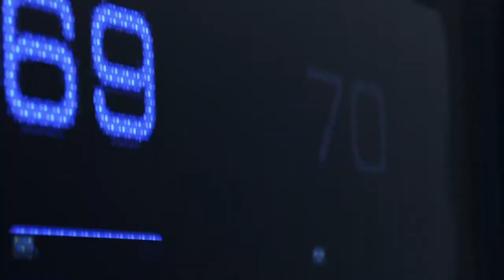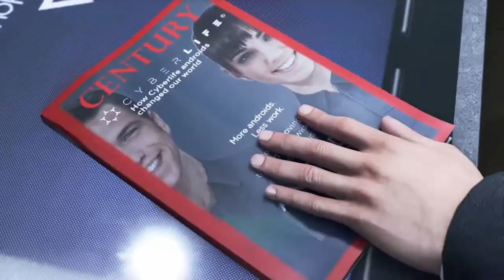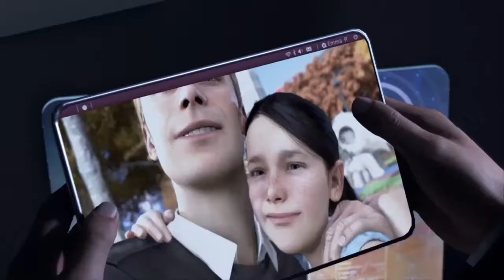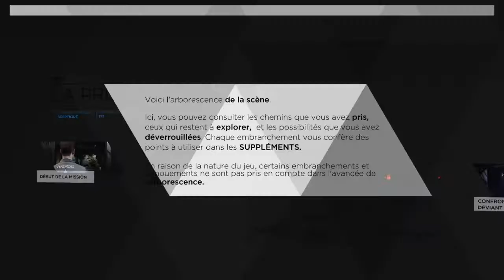Détroit becone human *1